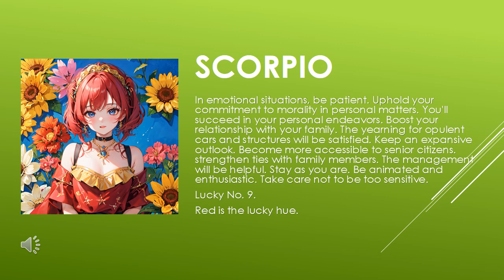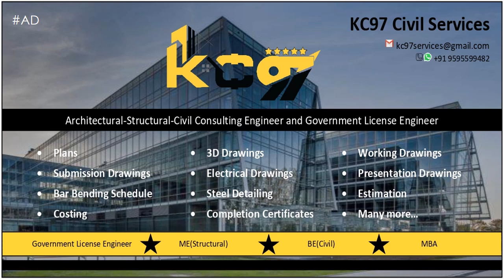Are the starts in your favor? | Today's Horoscope | 07th July 2023 | Daily Scorpio Horoscope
zodiac
zodiac signs
zodiac signs tiktok
zodiac killer
zodiac signs tiktok most likely to
zodiac trailer
zodiac gd
zodiac academy
zodiac attraction
zodiac asmr
zodiac animals
zodiac academy review
zodiac aquarius
zodiac aries
zodiac boat
zodiac boyfriend
zodiac boyfriend tiktok
zodiac blowfly
zodiac best friends
zodiac beyonce
zodiac beds
zodiac buzzfeed
zodiac band
zodiac compilation
zodiac couples
zodiac cancer
zodiac compatibility
zodiac constellations
cancer zodiac sign
chinese zodiac
zodiac documentary
zodiac donuts
zodiac demons
zodiac diner scene
zodiac dayz
zodiac dates
zodiac drake
zodiac dresses
zodiac dynamics
zodiac elements
zodiac energy share latest news
zodiac emoji
zodiac ending song
horoscope
horoscope 2023
horoscope pinoy
pinoy horoscope
horoscope ngayon
horoscope tagalog
tagalog horoscope
filipino horoscope
kapalaran horoscope
horoscope 2023
horoscope cancer
horoscope sagittarius
horoscope by date of birth
horoscope scorpio
horoscope leo
horoscope aquarius
horoscope aries
horoscope asmr
horoscope astrology
horoscope app